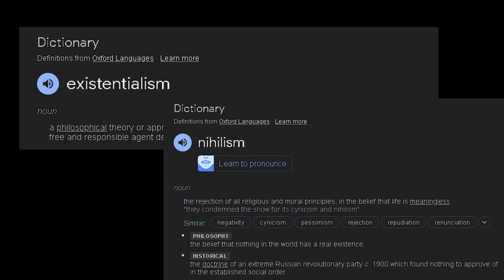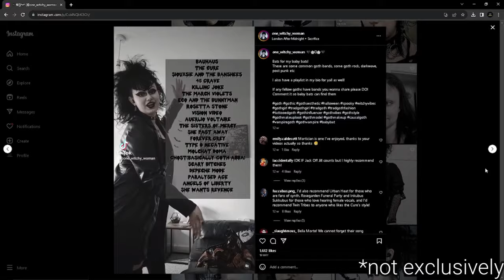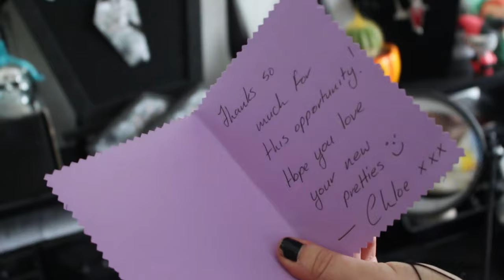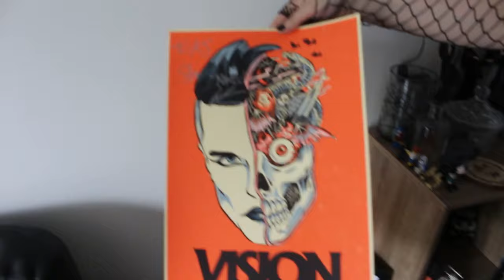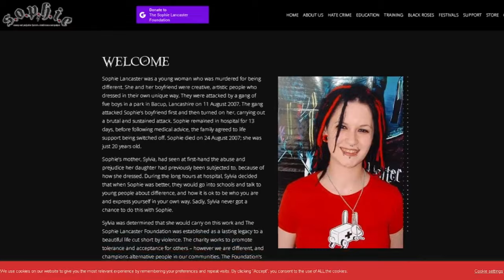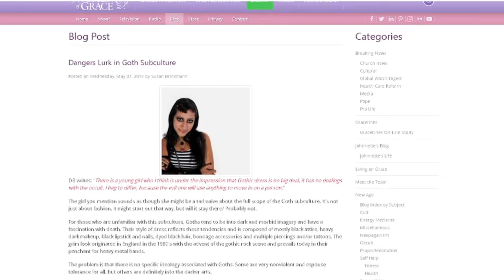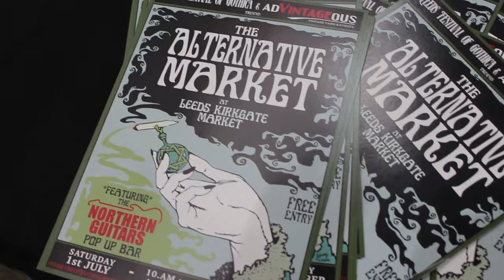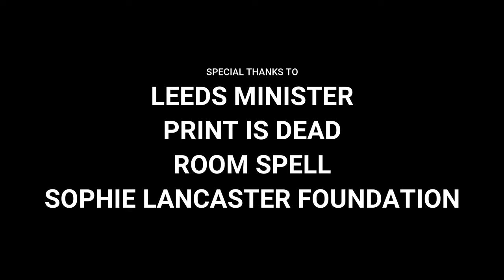I Love Cats: An Insight in to Goth and Alternative Subcultures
A deep dive into the goth subculture and how it is viewed from the outside world.